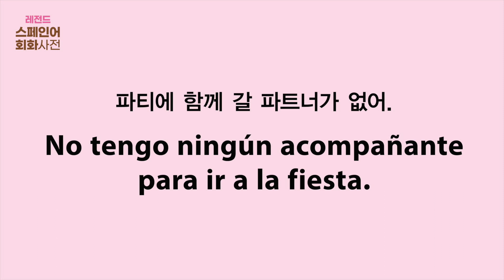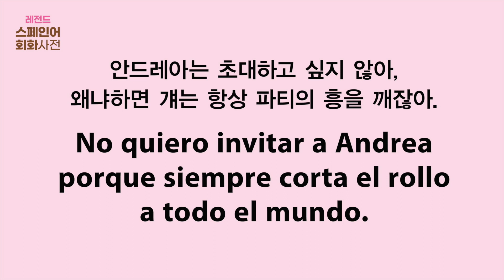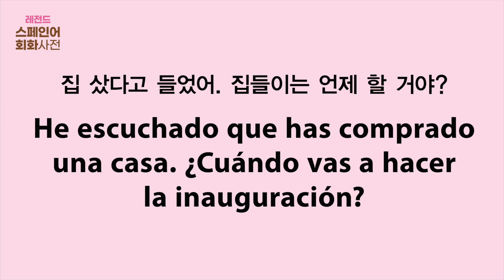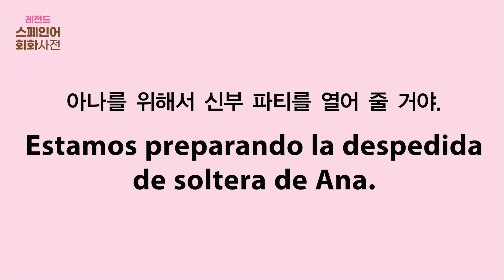[NEW 레전드 스페인어 회화사전] C08_U12 파티